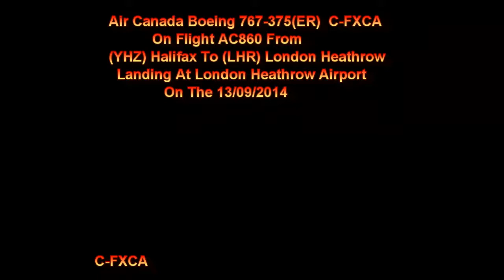Air Canada Boeing 767-300 C-FXCA On AC860 Landing At London Heathrow Airport On 13/09/2014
Air Canada Boeing 767-375(ER) C-FXCA On Flight AC860 From (YHZ) Halifax Landing At (LHR) London Heathrow Airport On Runway 09L On The 13/09/2014